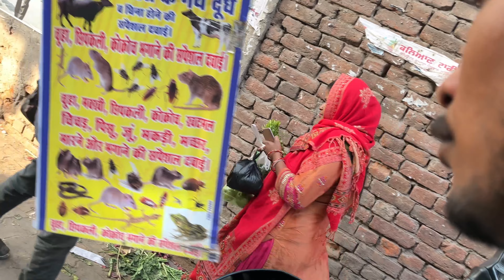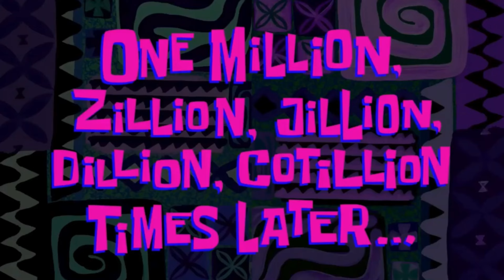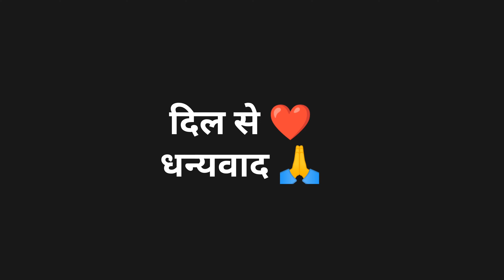Ganja 🧑‍🦲ho gye ye to 🤣😂exams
Video creatert
Parbhat Khunte

Video edtor
Parbhat Khunte